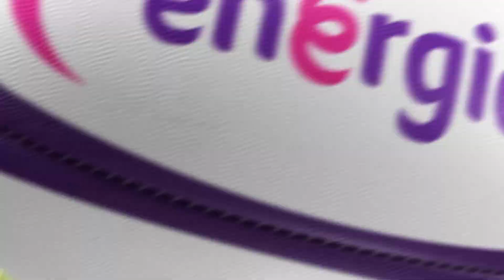EnergiaAIL Women's Division Final Highlights: Blackrock College 27 Railway Union 7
Blackrock College are the Energia All-Ireland League Women’s Division champions for 2022/23. Ben Martin’s side raised the trophy for the first time since 2008 and denied Railway Union their three-in-a-row with a 27-7 win at Energia Park.

BLACKROCK COLLEGE 27, RAILWAY UNION 7 Energia Park

Scorers:Blackrock College: Tries: Maeve Liston 2, Dorothy Wall, Enya Breen, Anna Doyle; Con: Enya Breen

Railway Union: Try: Molly Scuffil McCabe; Con: Nikki Caughey.

HT: Railway Union 7 Blackrock College 5